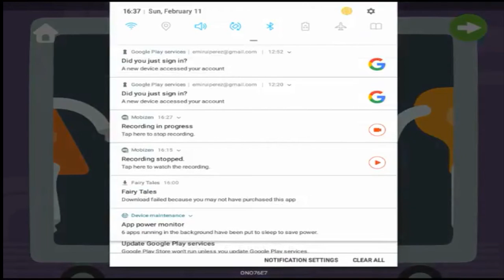SAGO Mini: Robot Party - for KIDS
Let’s have a robot party! Build your own cupcake-making robot. Mix and match funny robot parts to invent super silly combinations. Does your robot have two heads or wear bunny slippers? Power up your robot and it’s time to play! Make tons of cupcakes, dance to robot music and celebrate with balloons!

Number 1 Family games - Best Casual Games
Games for Kids, Girls and all Family
Games for iPad, iPhone, Android - Mac - Pc